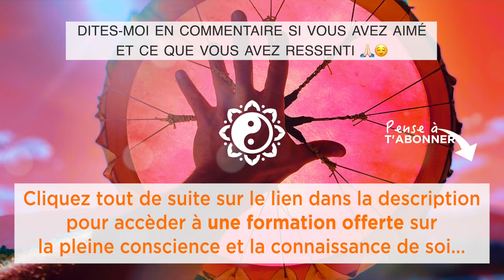RÉVEILLEZ LE GUERRIER ✨🎧 méditation au tambour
Réveillez le guerrier pacifique en vous pour une séance de sport, une compétition, un travail à rendre ou un moment difficile à passer. Connectez votre puissance intérieure.

*❗️Du nouveau dans mes programmes 🔥 :*
 _retrouvez tous les liens actualisés juste ici_ 👇

*🎁 Connais-tu ton Soul Profile™ ?*
_Passe le test gratuit pour (re)connecter avec les valeurs profondes de ton âme :_

*🔸 Fabien Malgrand ⎮ Aaram*
_• Neo-Chaman • Santé holistique_
| Programmes et accompagnements pour révéler tes potentiels et collaborer avec le vivant
| 25 ans de recherches et de formation pour guérir (méthode Unisun)